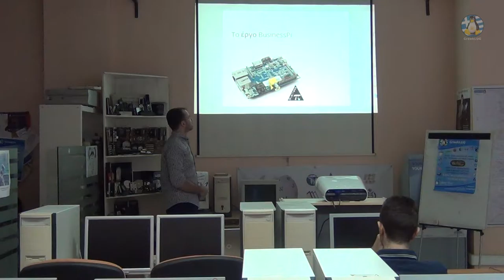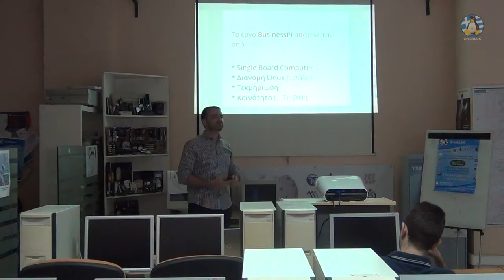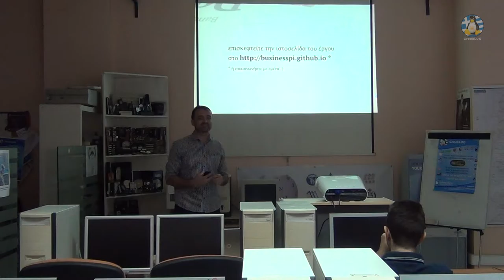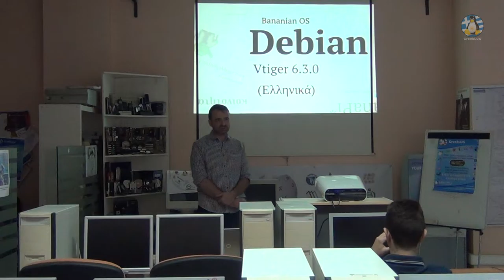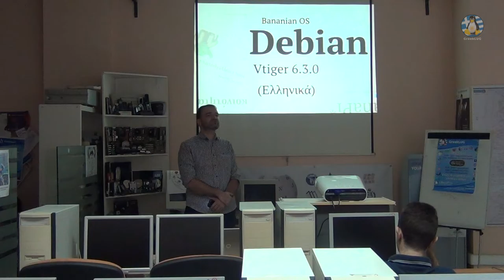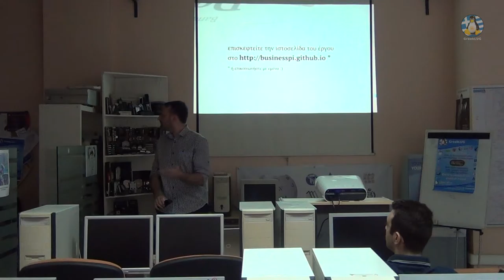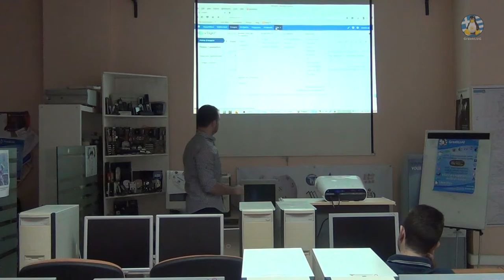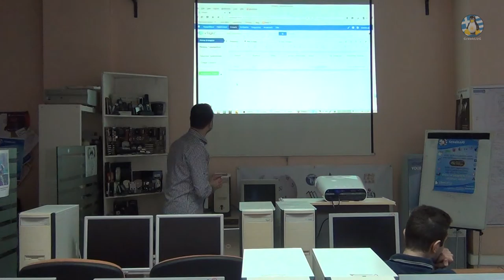Παρουσίαση του έργου BusinessPi - SFD 2015 - 26/09/2015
Βίντεο της παρουσίασης του έργου BusinessPi στα πλαίσια του Software Freedom Day 2015, στις 26/09/2015.

Video of the presentation of BusinessPi project during the Software Freedom Day 2015, on 26/09/2015.